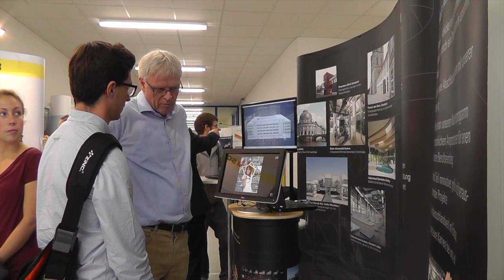Firmentag 2012 in Steinfurt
Der Firmentag am 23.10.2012 auf dem Steinfurter Campus der FH Münster bietet für Studierende und Absolventen der technischen Studiengänge die Möglichkeit persönliche Kontakte zu Unternehmen zu knüpfen. Personalverantwortliche aus Industrie, Handwerk und Handel stehen für Gespräche bereit und geben über Job- und Praktikaangebote Auskunft.

Parallel findet der Bewerbertag statt, bei dem Referenten aus der Praxis wichtige Hinweise zu Bewerbung und Karriereplanung geben.